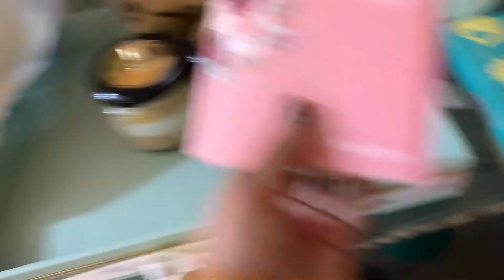Another Birthday in Family | Ahab Birthday Celebratiobs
Watch and enjoy Birthday party of Ahab and Bakhsh. Two main persons of family have birthday at one day.